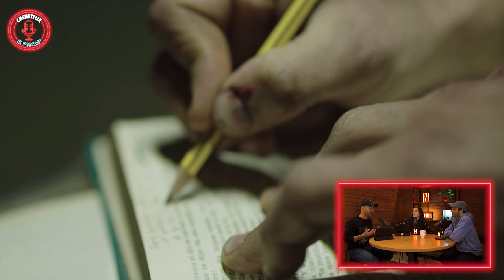Cómo llevar la marginalidad a la pantalla: Pizza, birra, faso + Ciudad de Dios + El marginal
Juan Minujín se sienta a la mesa de Papryka y Agustín Eme para analizar por qué, aunque muchos dicen que no miran las noticias para evitar la realidad, sí eligen producciones que ponen el foco en historias marginales. Mirá el debate sobre la evolución del género en la región y descubrí qué mira Juan en Netflix.

CheNetflix es el primer podcast original de Netflix Argentina. En cada episodio, Papryka y Agustín Eme van a conversar junto a GRANDES invitados sobre las historias que atraviesan las películas y series de Netflix y al mismo tiempo, nos atraviesan a nosotros mismos.

En esta última temporada, Miguel busca la redención entre rejas, Diosito lidia con el mundo exterior y una secta amenaza con convertirse en la perdición de Puente Viejo.